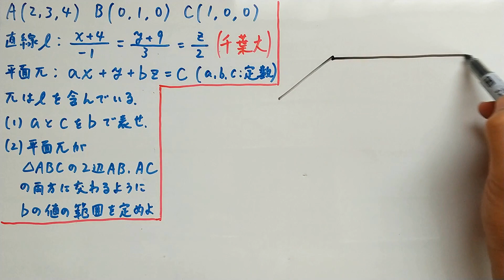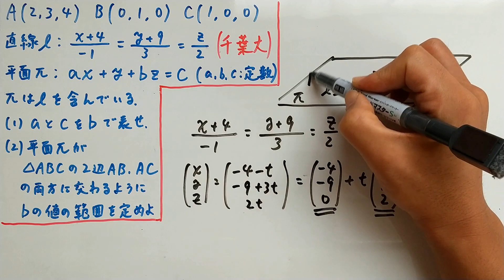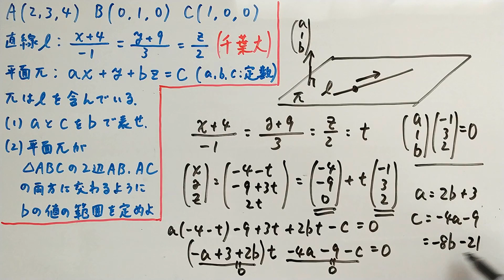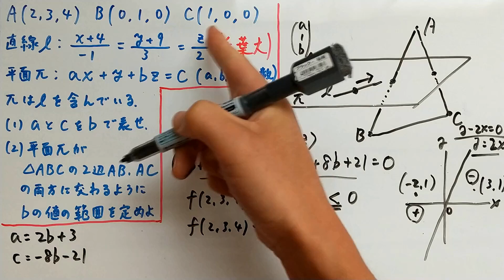【千葉大】やや難だが面白い！あれを使うと計算が楽！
いろんな解き方がありますね～＾＾